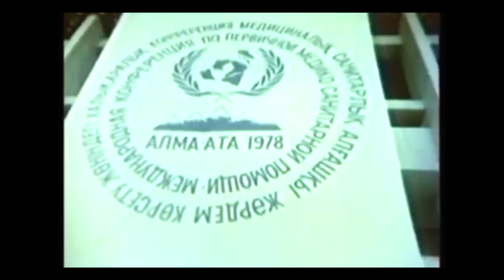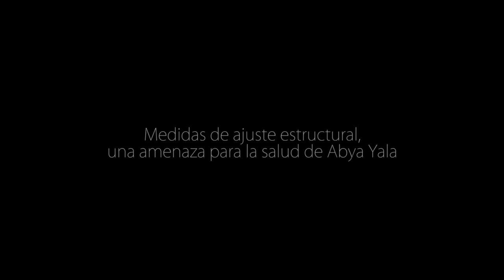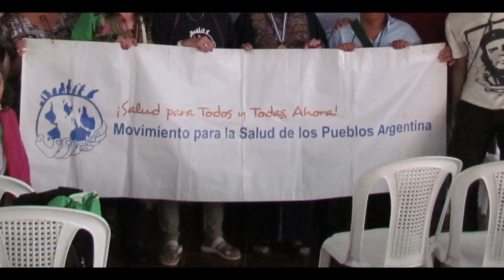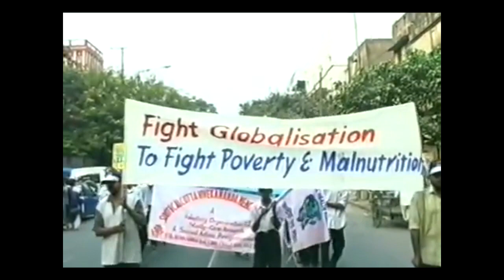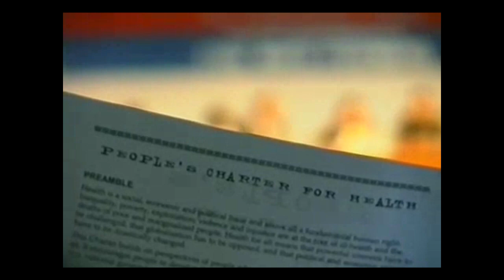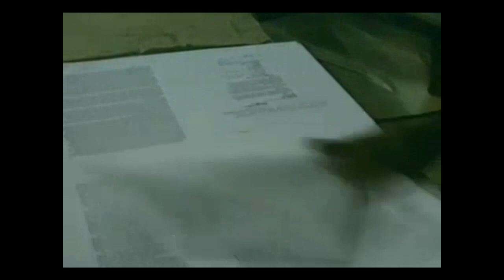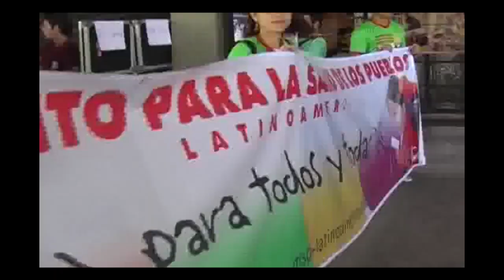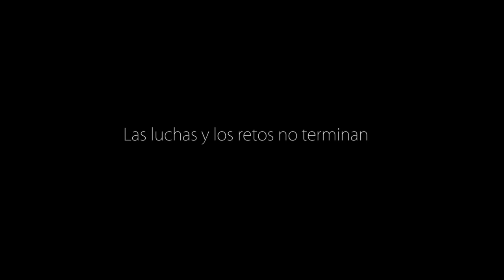20 AÑOS DEL MOVIMIENTO POR LA SALUD DE LOS PUEBLOS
Mini Documental que expresa los orígenes y el espíritu del Movimiento por la Salud de los Pueblos que expresa una salud para todos y todas alrededor de todo el mundo. Del 7 al 11 de abril se realizará el 5 encuentro en la ciudad de Mar del Plata. Buenos Aires. Argentina.